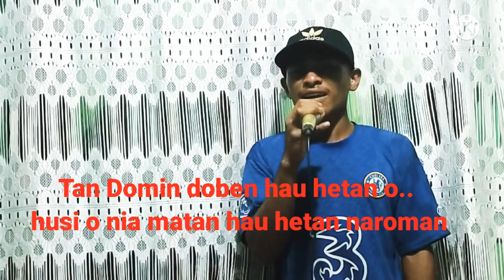Princesa Cover by Filonio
Meng-cover Lagu Princesa by Filonio